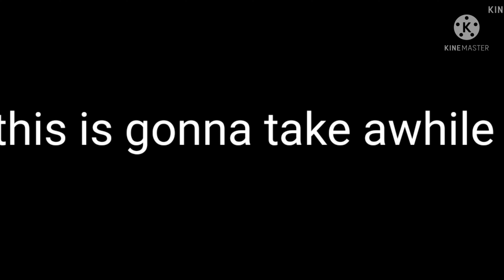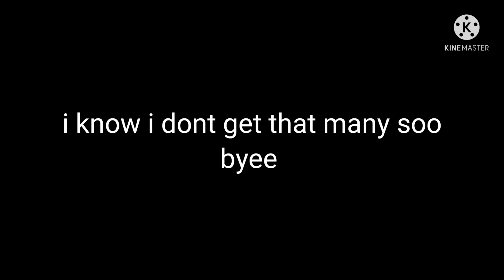I BUILT A FRIEND // GCMV // Gache Club